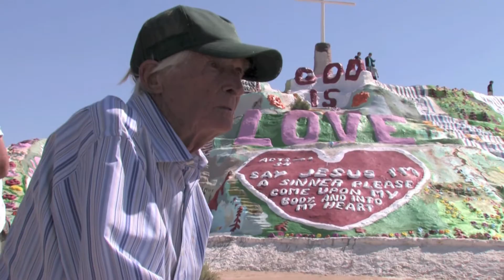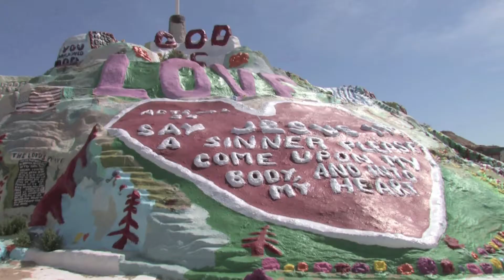Leonard Knight's Message from Salvation Mountain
Leonard Knight creator of Salvation Mountain, Niland CA USA, has one simple message "God is Love" and "Keep it simple" We visited with him March 2010, and received a warm welcome.  Leonard Knight played himself in the Sean Penn directed film "into the wild" a docudrama about Chris McCandless who visited with him in the early 1990's.

UPDATE: Mr Knight passed away February 10, 2014.  He was 82 years old.  Rest in Peace Leonard!  I am so glad I had that day in 2010 to meet you, sit down, and hear your beautiful mind!